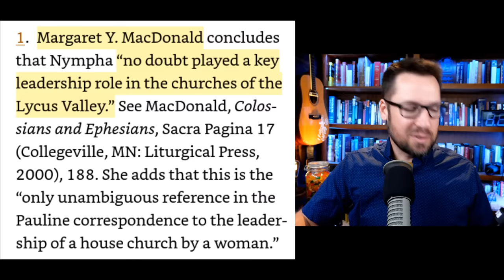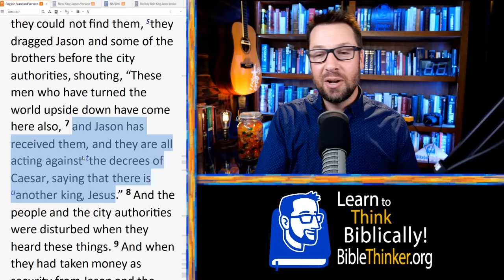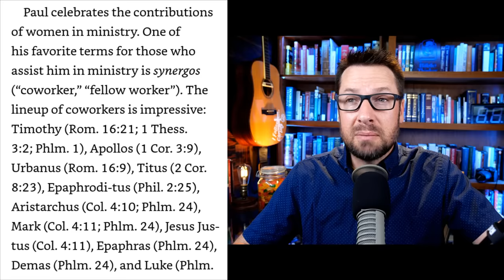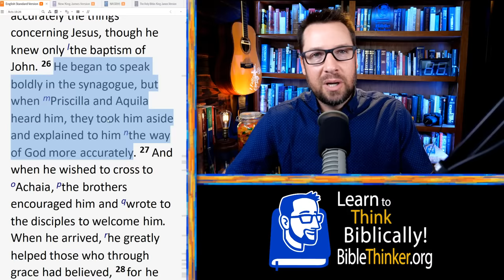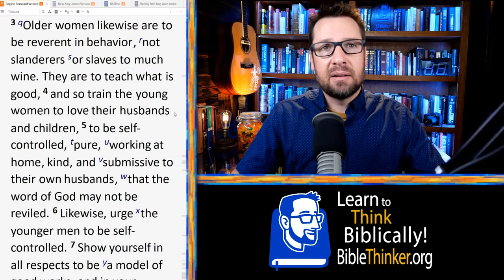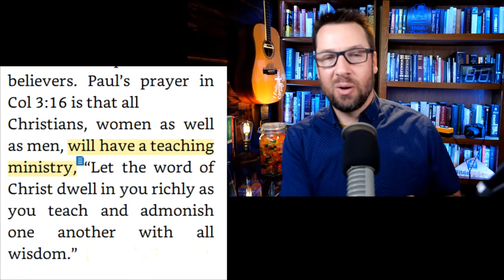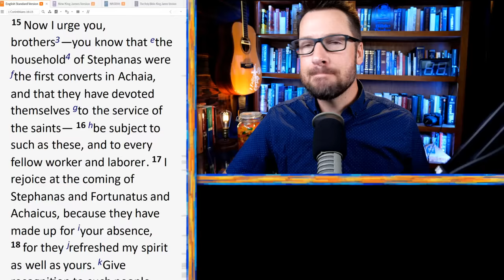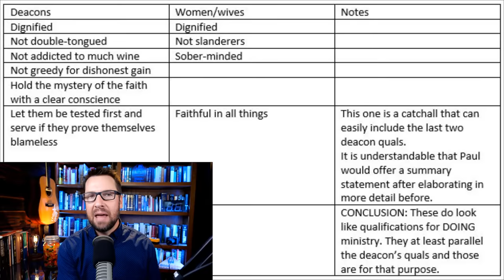Women Leaders in the New Testament: Women in Ministry part 4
I spent months researching the topic of women in ministry so that I could present you with this exhaustive analysis of everything the Bible says about it. Today we are surveying the New Testament to look for examples of women in positions of leadership. We will examine claims that there were women apostles, women elders, women deacons and various other hints that some say offer us evidence of women in very significant leadership positions in the New Testament.  We will also get into the 1 Timothy and Titus and the requirements that Paul gives for elders and deacons.
for the playlist of ALL the videos in this series (more will be added as I make them).

Time Stamp Video Map:
0:00 - Intro & Overview
1. 3:00 What egalitarians claims about women leaders
2. 7:18 Was Nympha an overseer?
3. 13:47 Were homeowners overseers?
4. 26:22 Were Euodia and Syntyche leaders?
5. 33:20 What about Priscilla?
6. 59:03 What is an overseer, elder, bishop or pastor?
7. 1:00:58 Were women “elders”?
8. 1:15:16 Were letter carriers approved teachers?
9. 1:23:36 Col. 3: 16 and women teaching
10. 1:26:24 Paranoid masculinity
11. 1:29:24 What exactly is a deacon?
12. 1:36:04 Was Phoebe a deacon?
13. 1:41:04 Egalitarian overreach on deacons.
14. 1:53:16 1 Tim. 3, deacons’ wives or deaconesses?

CLICK HERE for my notes from this study (my notes from every video in this series is available for free on my site, if you don’t see it you probably haven’t clicked on the right spot and can email us through the site for help)